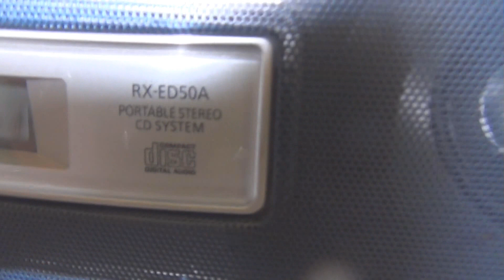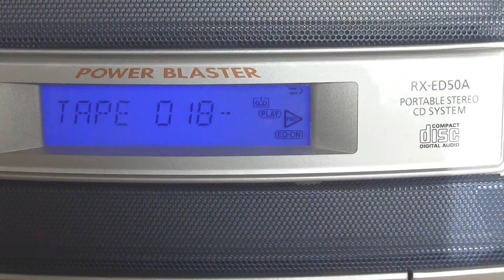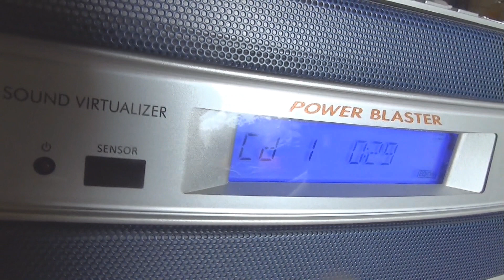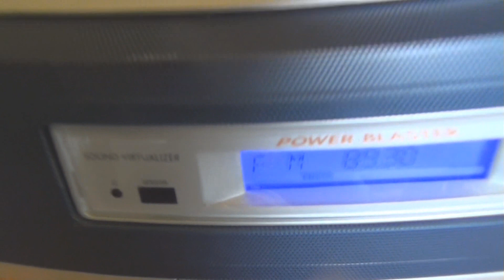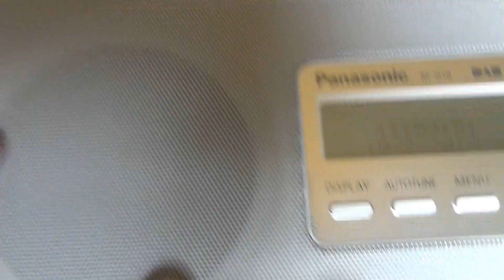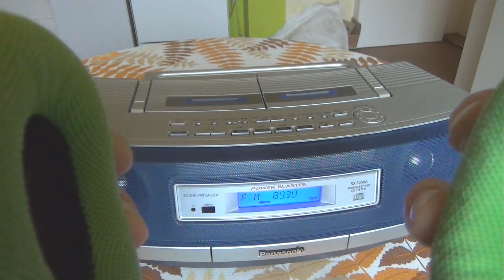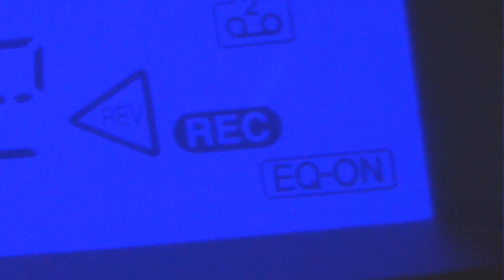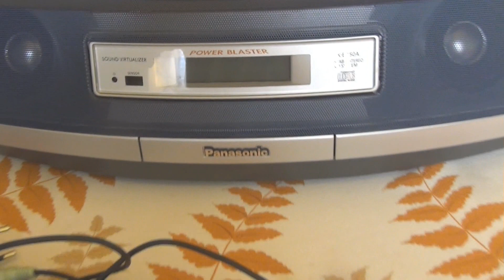Functional testing Portable Stereo CD System PANASONIC RX-ED50A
Stereo Sound System PANASONIC RX-ED50A
Radio CD Kassetten Recorder
CD Cassette Recorder